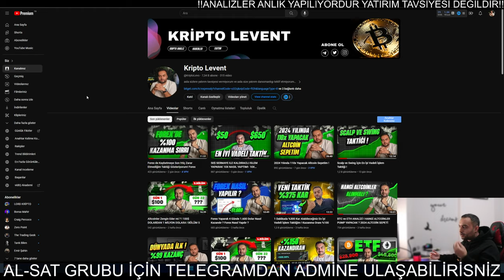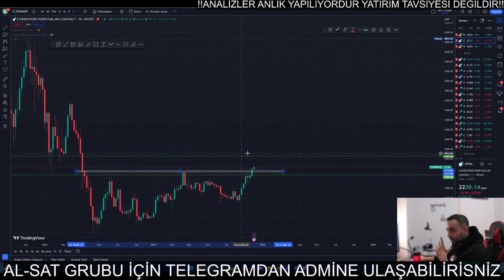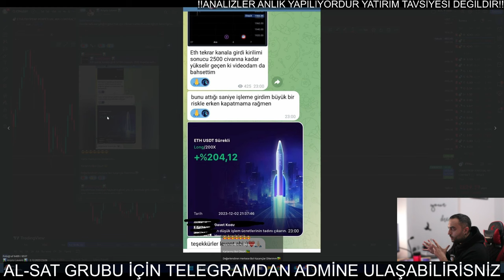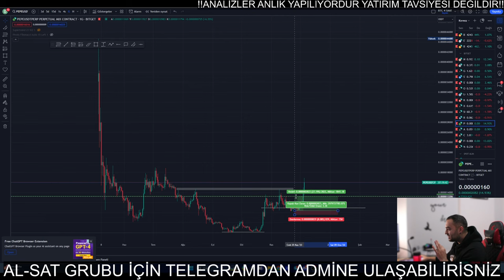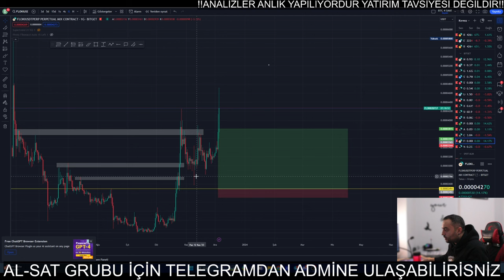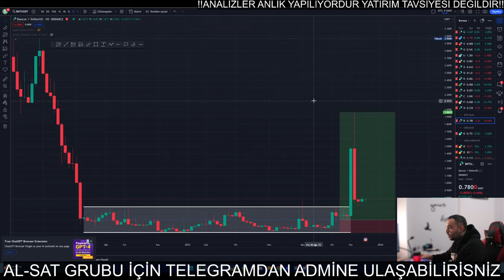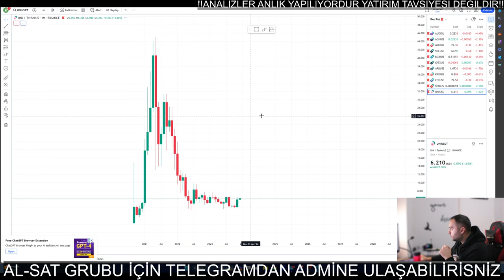BİTCOİN KRİTİK NOKTAYA GELDİ !SPOT İÇİN SON FIRSAT! HEDEF 53.500$ ! BİTCOİN ANALİZ